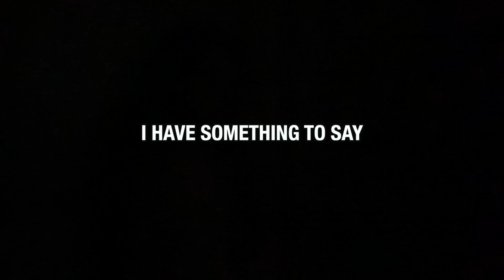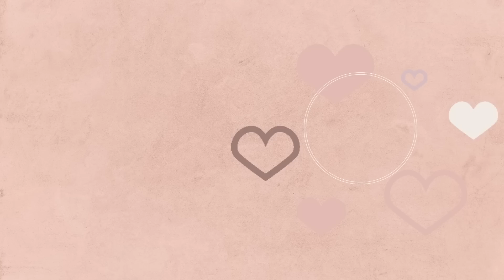I Don’t Think He’s Asking Me…Valentines Day Part 1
The chaos in this vlog shows my state of mind 😂 Can’t wait for you to see part 2 tomorrow!

❤️ Valentines Day Vlog Part 1 of 2 ❤️

In the spirit of love, I love each and everyone of you!! 😍 Because of you guys we are almost TO 1 MILLION!!

LET’S BE FRIENDS! Follow my other socials

JWLKRS NIGHT:
Florida April 1st:
RSVP ⬇️

Comment if your thoughts on asking someone to be your valentine! 💘